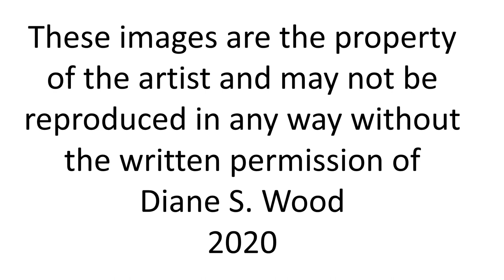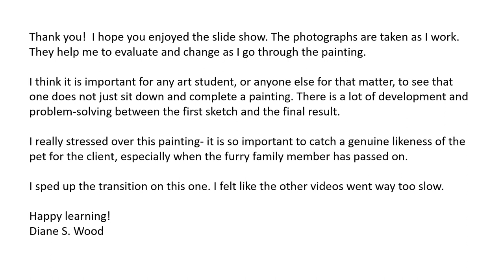Cookie progress painting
Progress slide show of painting finished 12/1999.